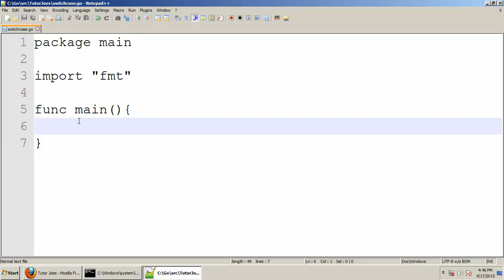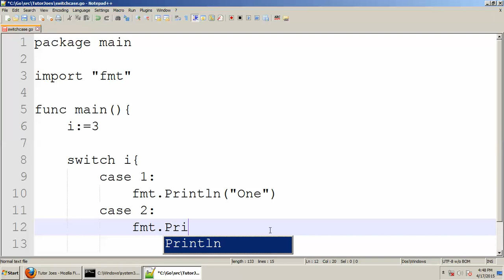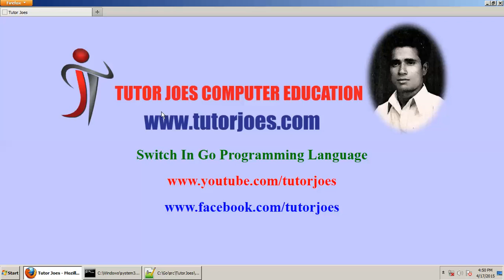Print Number as Word Using Switch In Go Programming Language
Print Number as Word Using Switch In Go Programming Language Tamil